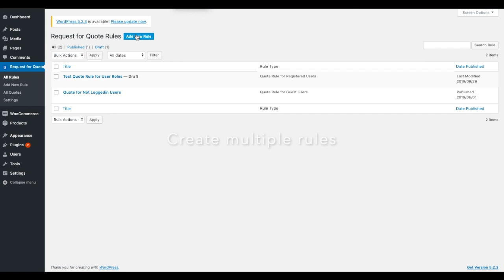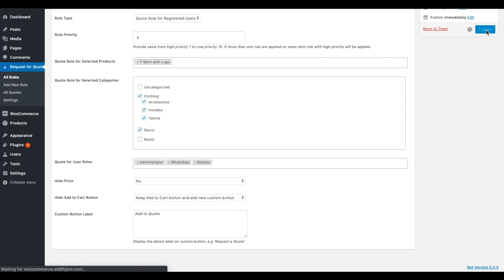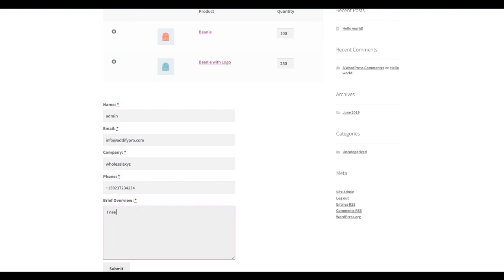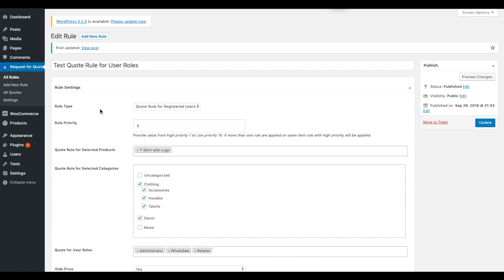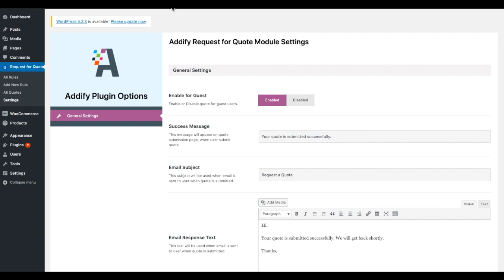WooCommerce Request a Quote - Version 1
How to use WooCommerce Request a Quote plugin by Addify.